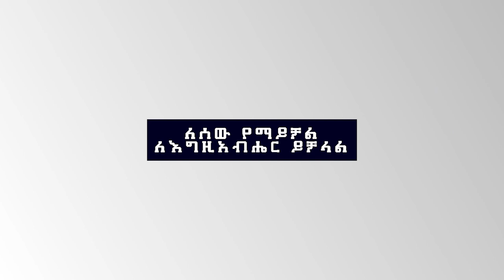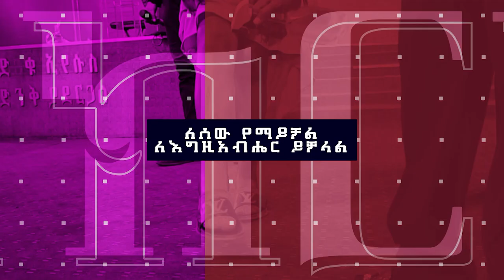ለሰው የማይቻል ለእግዚአብሔር ይቻላል